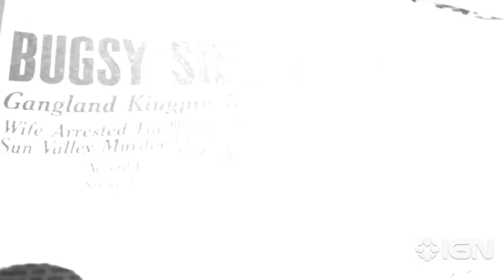Mob City - Trailer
Get a preview of what to expect from the new series from Frank Darabont (The Walking Dead, The Shawshank Redemption).